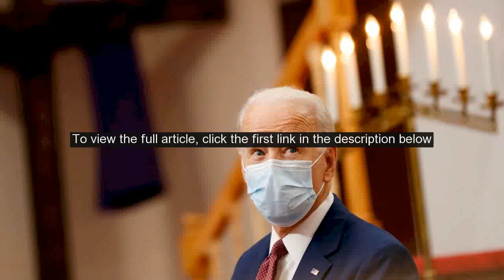Conservative Catholics call on Biden to break deafening silence on anti-Catholic vandalism, arson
A conservative faith-based political advocacy group has called on presidential candidate Joe Biden to publicly condemn the disturbing rise of attacks on the Catholic faith and to break his deafening silence. CatholicVote cited a growing number of violent acts of vandalism and arson against Catholic churches and other symbols of the faith. Catholic churches across America are literally burning, and Joe Biden has said nothing, CatholicVote President Brian Burch said Thursday.  Leading members of the Democratic Party have fueled a climate of hate against Catholics, and these attacks have now led to acts of vandalism and violence. TRUMP, BIDEN TRADE JABS ON FAITH, CARDINAL DOLAN SAYS RELIGION SHOULD UNITE NOT DIVIDE USBurchs group pointed to a report by the Wall Street Journal that showed over a dozen churches and religious statues were vandalized in the period of a week in July. CatholicVote also highlighted a separate event where satanic symbols were spray painted on the door of St.  Joseph Church in New Haven, CT, according to a Facebook post detailing the incident. TRUMP CLAIMS BIDEN NO LONGER WORTHY OF THE BLACK VOTE IN WAKE OF DIVERSITY COMMENTThe underlying motive of these sacrilegious attacks is clear: to intimidate and instill fear in the hearts of those who worship Christ, the Archdiocese of New Haven said in the post. Leading members of the Democratic Party have fueled a climate of hate against Catholics, and these attacks have now led to acts of vandalism and violence, Burch said in a statement Thursday.  These attacks on the Church raise serious questions about the commitment of Joe Biden, a self-professed Catholic, to stand up to the rising climate of anti-Catholicism across the country, he added. CatholicVotes comments came the same day President Trump claimed that Biden opposed God. Take away your guns, take away your Second Amendment.  No religion, no anything, Trump said Thursday